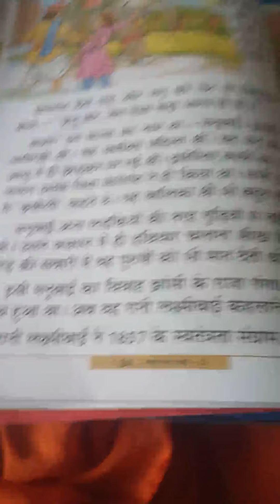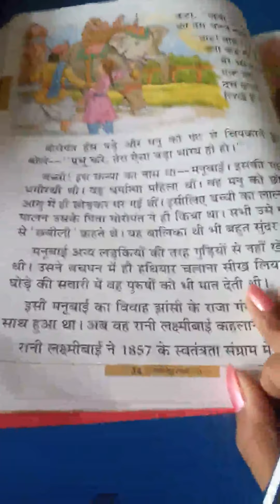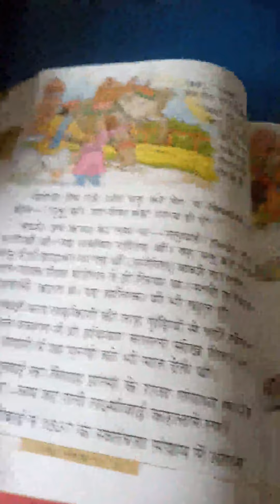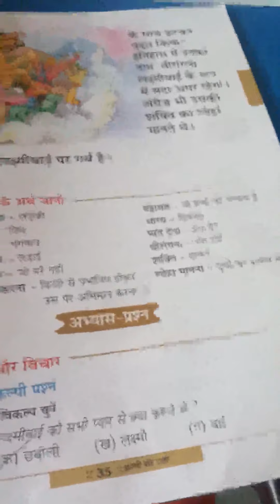2nd Hindi Lesson - 6 Part - 2